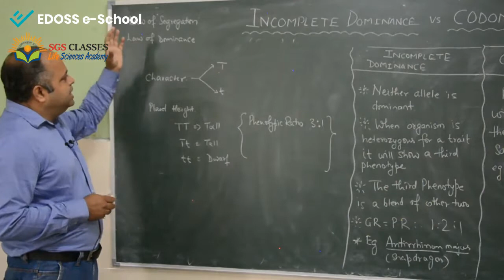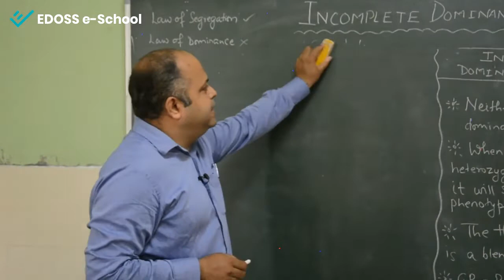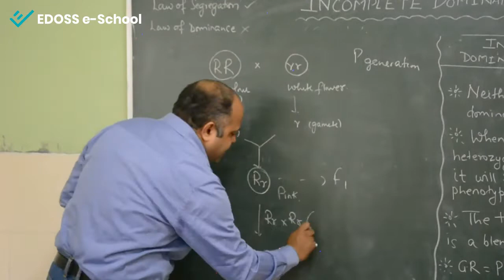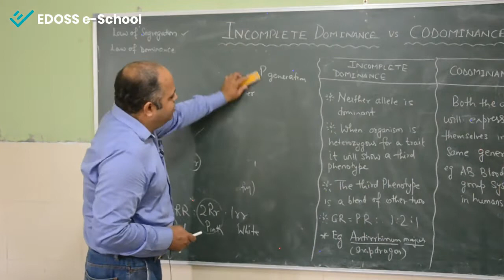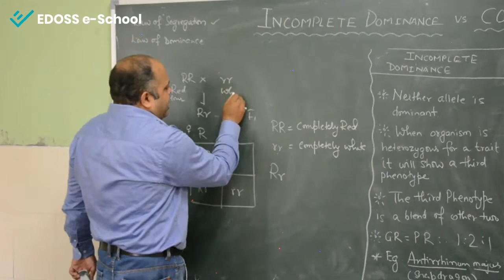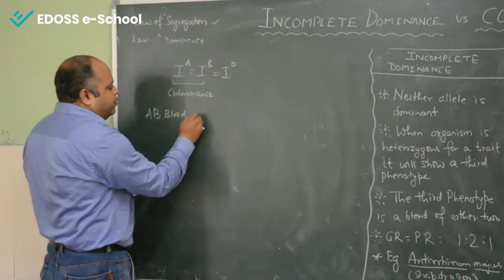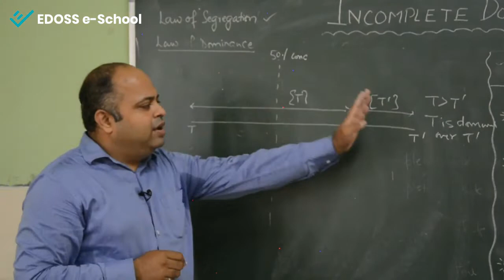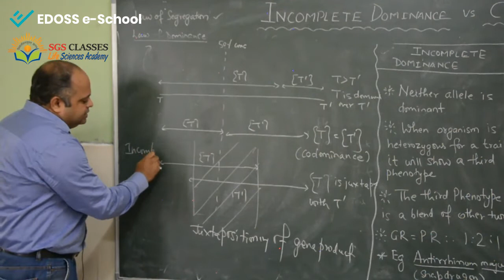Incomplete Dominance vs Co-dominance - CBSE, Class XII & NEET - Biology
In this session a brief review of law of segregation and law of dominance has been discussed.  Also a comparison between Incomplete Dominance and Co-dominance has been given.